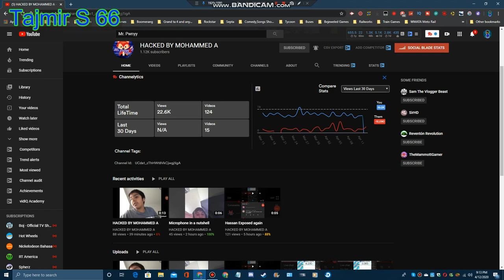(BLEEP) How Dare You Hacker!? 😤